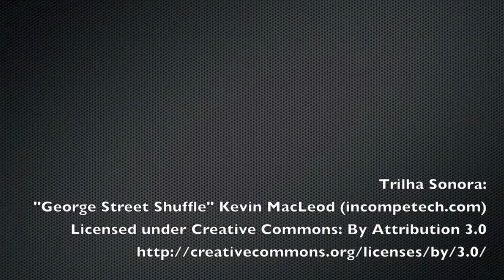Troca de Módulos dos Scanners Kodak série i2000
Veja como é simples a troca dos módulos de alimentação e separação dos Scanners Kodak da série i2000.

Links para os consumíveis mostrados no vídeo.